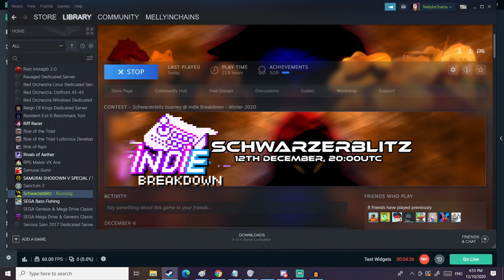DateDotZone Exhibition - Schwarzerblitz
despite the fact that i think i messed something up in the select.ini (which i might've fixed after a brief intermission) and us still trying to get audio balance right, the genius of this game still shines through. get it, it's free, etc